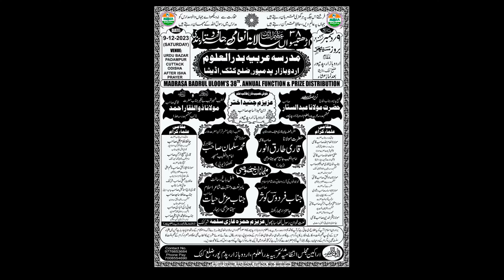Dastar Bandi Aur Nazm/Qari Muzzammil Hayat/Madrasa Arabia Badrul Uloom Urdu Bazar Padampur Cuttack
Dastar Bandi Aur Nazm/Qari Muzzammil Hayat/Madrasa Arabia BadrulUloom Urdu Bazar Padampur Cuttack odisha.MT Media odisha.